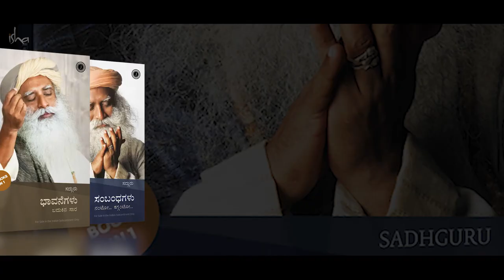ಭಾವನೆಗಳು ಮತ್ತು ಸಂಬಂಧಗಳು - ಸದ್ಗುರುಗಳ ಹೊಸ ಪುಸ್ತಕ!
ಸದ್ಗುರುಗಳ ಹೊಸ ಕನ್ನಡ ಪುಸ್ತಕ ಬಿಡುಗಡೆಯಾಗಿದೆ!

ಭಾವನೆಗಳು: ಬದುಕಿನ ಸಾರ ಮತ್ತು ಸಂಬಂಧಗಳು: ನಂಟೋ... ಕಗ್ಗಂಟೋ... ಎಂಬ ಈ ಹೊಸ ಪುಸ್ತಕದಲ್ಲಿ ಸದ್ಗುರುಗಳು ಮಾನವ ಸಂಬಂಧಗಳು ಮತ್ತು ಭಾವನೆಗಳ ಸಮಗ್ರ ಹರವನ್ನು ವಿಶ್ಲೇಷಿಸುತ್ತಾರೆ, ಮತ್ತು ಅವುಗಳನ್ನು ಅಡ್ಡಗಲ್ಲಾಗಿ ಮಾಡಿಕೊಳ್ಳುವ ಬದಲಾಗಿ ಮೆಟ್ಟಿಲುಗಳನ್ನಾಗಿ ಪರಿವರ್ತಿಸುವುದು ಹೇಗೆ ಎಂದು ವಿವರಿಸುತ್ತಾರೆ.

In Emotion: The Juice of Life and Relationships Bond or Bondage, Sadhguru looks at the gamut of human emotions and relationships and how to turn them into stepping stones rather than stumbling blocks.